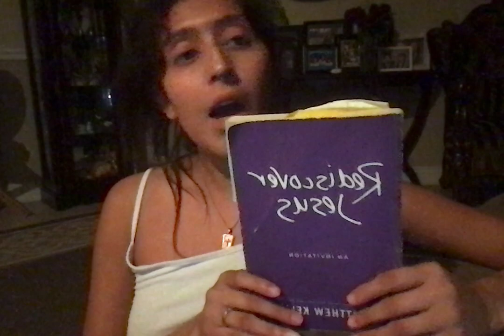thursday night check in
hiiiiiii. sending every single one yall so much love and light

god bless and good night

xoxo